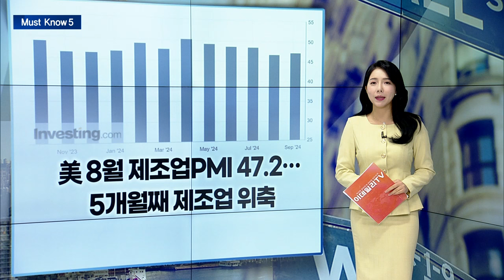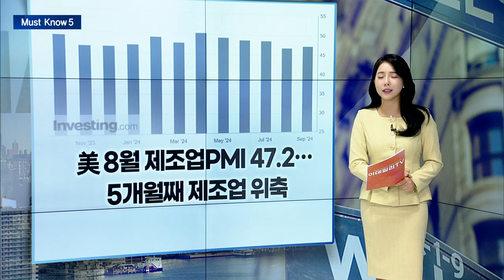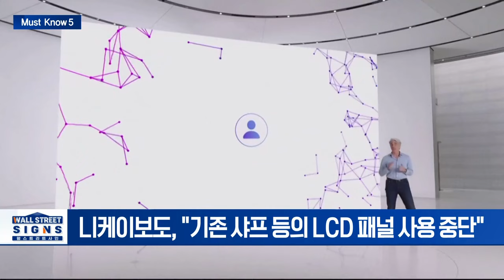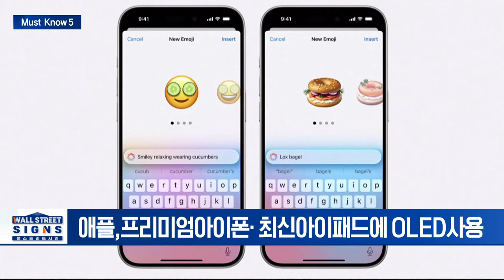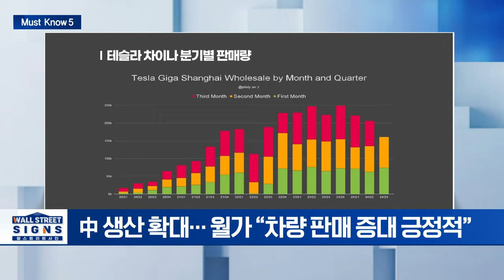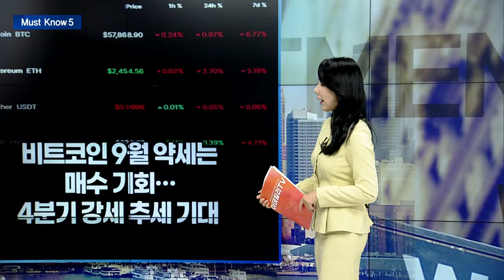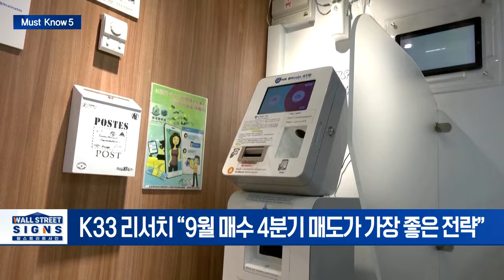🚀 ’월가 강세론자’도 회의적으로 보는 9월... "증시 10% 더 빠진다" | Market Signal (20240904)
▶ 美 8월 제조업PMI 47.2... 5개월째 제조업 위축
- ISM PMI 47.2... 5개월 연속 수축 국면 머물러
- 9월 FOMC 회의서 금리인하후에는 개선 전망

▶ ’월가 강세론자’도 회의적으로 보는 9월... "증시 10% 더 빠진다"
- 톰리 "향후 8주간 증시 혼란 빠질 것"
- 모건스탠리 "당분간 주식시장 수익률 미미할 것"

▶ 애플, 내년부터 전 아이폰에 OLED 사용... 기존 LCD패널 중단
- 니케이보도, "기존 샤프 등의 LCD 패널 사용 중단"
- 애플,프리미엄아이폰· 최신아이패드에 OLED사용

▶ 테슬라, 2025년부터 中서 6인승 모델Y 생산 예정
- 中 생산 확대... 월가 “차량 판매 증대 긍정적”
- 로스 거버 “6개월 안에 특별한 비전 없으면 전량 매도할 것”
- 테슬라, 오는 10월 10일 로보택시 공개 예정

▶ 비트코인 9월 약세는 매수 기회... 4분기 강세 추세 기대
- K33 리서치 “9월 매수 4분기 매도가 가장 좋은 전략”